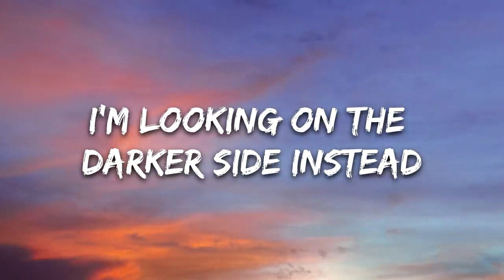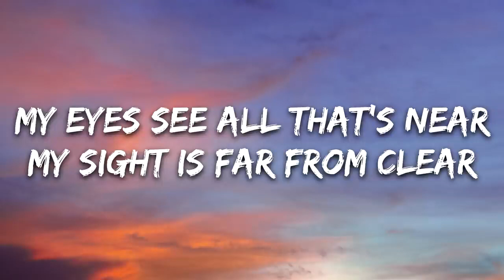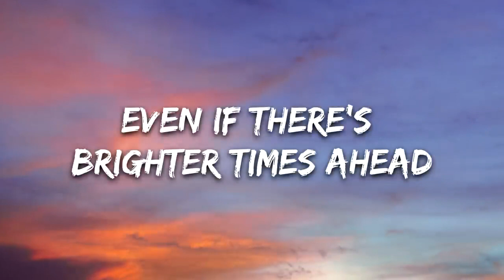WinWel - Sometimes It Just Feels Good To Be Sad (Lyrics) [7clouds Release]